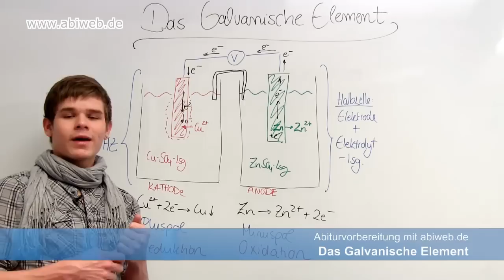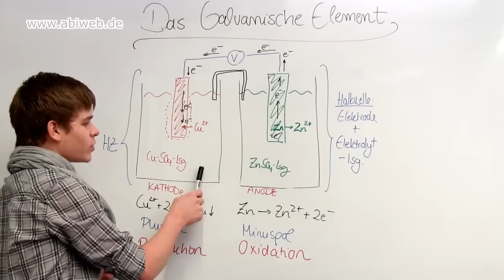Energetik: Galvanisches Element - Abitur Chemie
Das Galvanisches Element ist eine der Basisanwendungen aus der Elektrochemie und basiert auf der Funktionsweise von Redoxreaktionen. In diesem Video erhalten Sie das Verständnis für die Funktionsweise und dem Ablauf zur Lieferung von elektrische aus chemischer Energie.